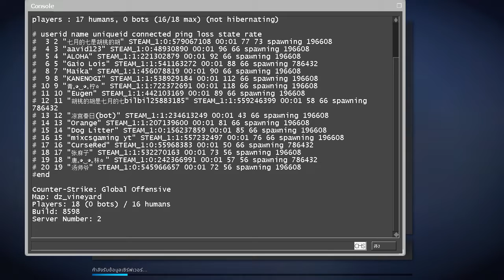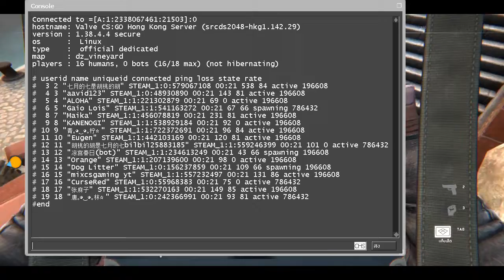55Streaming Counter Strike Global Offensive 【MrCANI卡尼咪卡】早安美之城是我爹 1